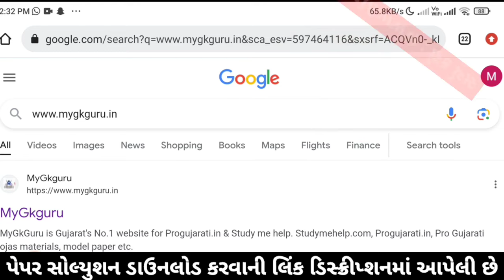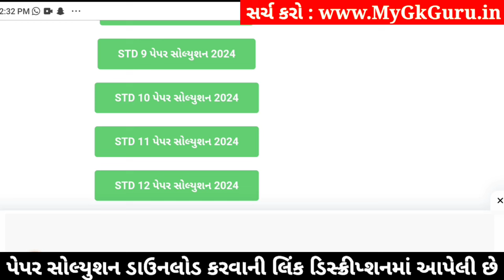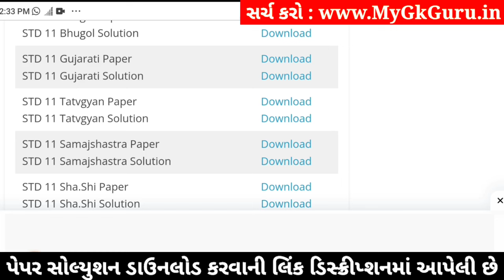std 11 gujarati paper solution 2024 50 marks, std 11 gujarati second exam paper 2024, 11 gujarati